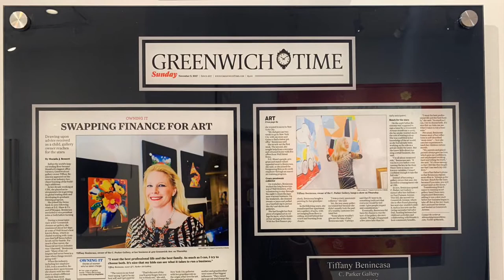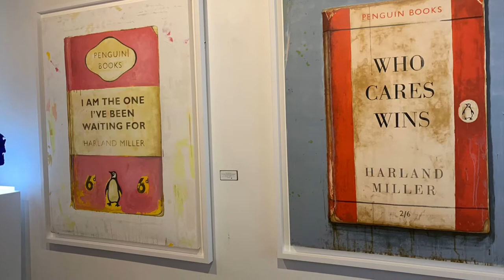Greenwich Ave art gallery exhibitions, contemporary art, Mar2019 Greenwich CT